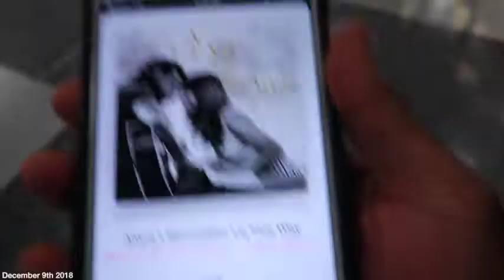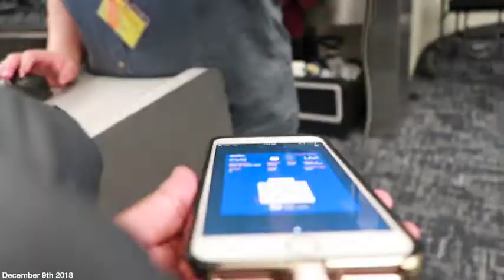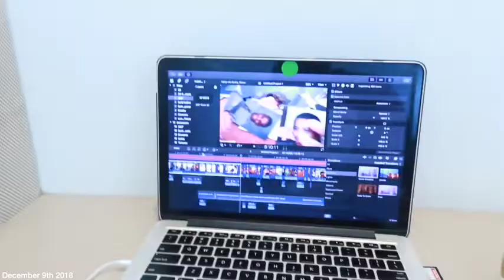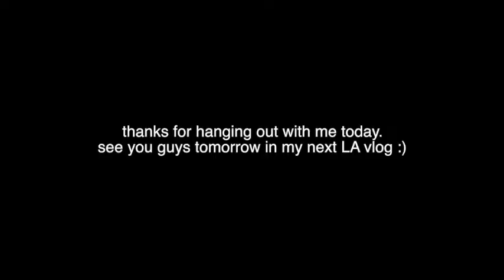flying to california for agent meetings (sleepless in LA) | Tywan Wade Vlogs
Today, I hopped on a plane at LAX with a dream and my cardigan... LOL jk. But I am in LA for agent meetings over the next couple of days in Los Angeles. ENJOY!!